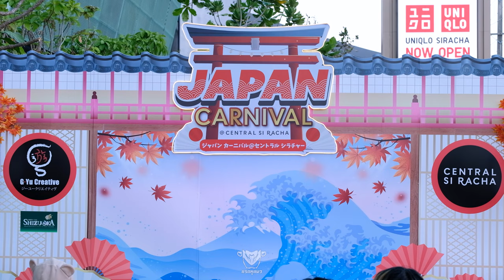Flower (F Focus) @ Japan Carnival // Central Si Racha 27/11/2021